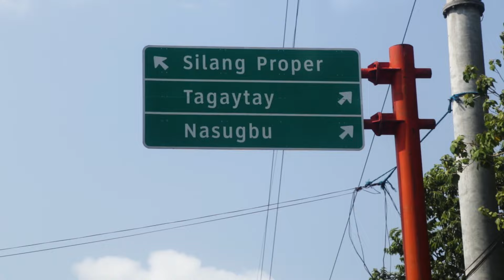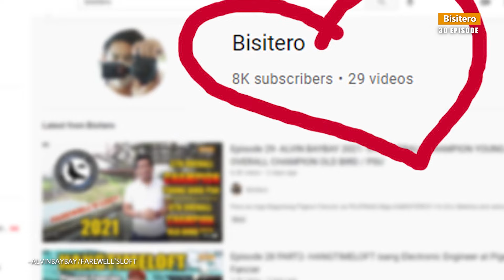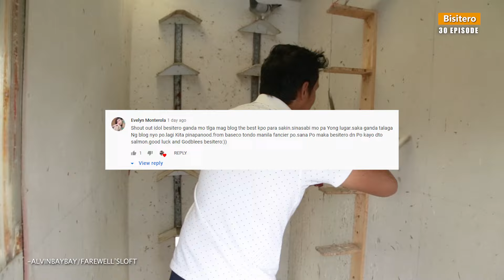EP 30 (PART 2) - ALVIN BAYBAY 2021- 5TH OVERALL CHAMP YOUNG BIRD/ 8TH OVERALL CHAMP OLD BIRD / PSU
Para sa mga Baguhang Pigeon Fancier sa PILIPINAS

for Photography, Graphic Design and Layouts Etc.
Vlogging Setup:
📷 Camera Used: DSLR Canon 6D

Maraming Salamat sa panonood and sa pag suporta mga Kabisitero!!!
LAP CHAMPION
AUCTION WINNER
SUPERSET WINNER
POOLING WINNER
NAGA CHAMPION
LEGASPI CHAMPION
SORSOGON CHAMPION
MATNOG CHAMPION
CALBAYOG CHAMPION
CATBALOGAN CHAMPION
SURIGAO WINNER
TACLOBAN FINISHER
RACING PIGEON BLOODLINE
CARTEUS
BEKAERT
MEULEMANS
IMBRECHT
ALFONS
AFRICAN LOVEBIRDS
EYERING ALBS2
PALE FALLOW
OPALINE PALE FALLOW
PARBLUE
PERSONATA
EUWING
SPLIT DUNN FALLOW
REGGIE CRUZ LOFT
KALAPATIDS
KALAPATIPS
KALAPATIFEEDS
PIGEON RACING
TAIWANRACINGPIGEON
OFFCOLORRACING PIGEON
KARERA NG KALAPATI
STREETRACE
DOVE
PIGEON
PHA
PFC
MMFC
MPC
RRPC
APR
GWARPA
BATTLE OF CHAMPIONS
BREEDER
FLYER
BLUEBAR
CHECKERD
RED CHECK
WHITEFLIGHT
INAKAY
NORTHDERBYRACE
SOUTHDERBYRACE
ALAGANG MAGALING
AGRITV
DAGIT
IBON
NETOY
NATIVE
FANCYPIGEON
AFRICAN LOVEBIRDS
ALBS1
ALBS2
PALE FALLOW
BRONZE FALLOW
OPALINE
EUWING
DUNN FALLOW
SPLIT
PERSO
WILD TYPE
PERSONATA